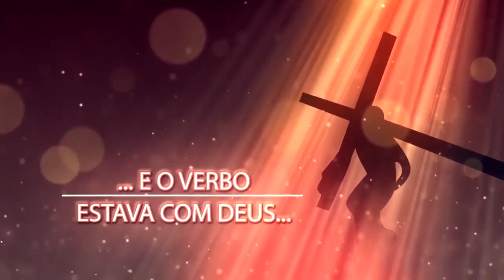O VERBO SE FEZ CARNE - Mês Mariano & Corpus Christi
Baixe o app Terê TV para Android